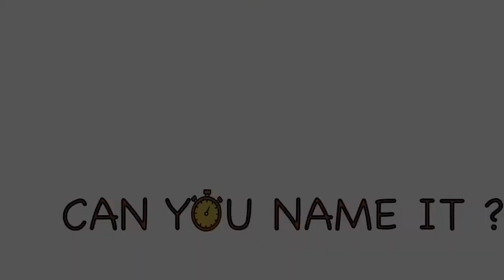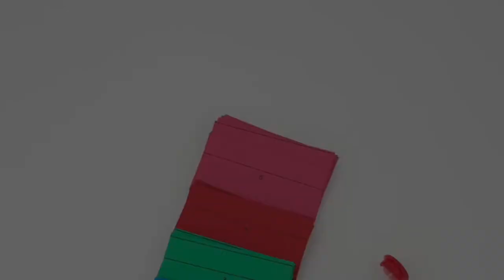Edgbaston High School Young Enterprise Company Presentation - Engage